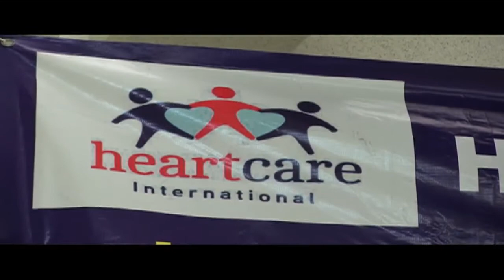Inician "Jornadas de cirugías cardiovasculares" en el HEP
El Hospital de Especialidades Pediátricas (HEP) y la Fundación Heart Care unen esfuerzos por cuarta ocasión para beneficiar a niñas, niños y jóvenes con patologías cardiacas que pueden corregirse con una intervención quirúrgica. Los pacientes oscilan entre los dos meses de edad y los 17 años.